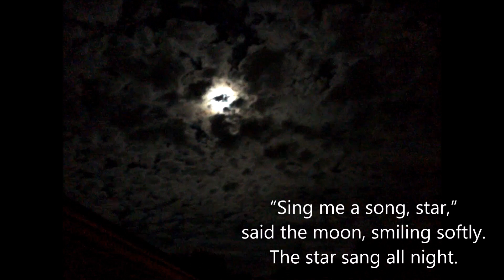Gems 2 52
The first Gem was published on Under 1000 Skies on September 1st.  I hope you’ve enjoyed our featured photos. Gems / Under 1000 Skies is now linked with Volunteer Biographers. We’ll be working with some folks who are currently between homes on a really exciting photography project, “Show Me What You Love and I Will Know Your Heart.”  ♡

We distribute disposable cameras to these artists and the only assignment is, “Show me what you find beautiful.” When you know what someone finds beautiful, you get a glimpse into that person’s heart.
packs

Artist packs include pens, waterproof notebook, disposable camera and waterproof carry case.  Summer packs also include sunscreen, visor and sunglasses.  Winter packs include scarves, lip balm and gloves.  We’re hoping to include blankets for both in future packs.

GALLERY SHOW

Every six months or so we’ll have a Gallery Show to show all the work contributed. You can download the photos to print and if you like donate. All donations (100 percent) go to the purchase of disposable cameras, postage for the return of the cameras and for developing the film.

There are all sorts of ways you can help our work.

Share our gems on your blog, through social media, any way you like.  The more people who know about Gems, the more heart-connections we make.
Contribute Photos / Artwork

I would love to feature your artwork or photos.  Your creations will be displayed with your copyright info on this site as well as through our email list and the social media listed above.

“Contribute” means that  you always retain full rights to your creative work, but you allow Under1000skies/Gems to use your work in Gallery shows to generate interest and donations.  We’ll add title, copyright info, and your website if you have one.

The world needs more light-filled Gems. So please think about all your art work and paintings and photos and let’s sprinkle these beautiful light-filled gems into the world together. =)

We will have a volunteer forum and FAQ section soon.  Special thanks to our current Gems Volunteers:

    Ben Archer – Wilmington, DE; Philadelphia PA
    Nicole Huguenin – Denver CO; San Francisco, CA
    Niki Flow – Volunteer Coordinator, Northeast USA

We are trying to get our website going with a volunteer forum, contact form, and individual artist gallery pages.

We need dollar donations (or goods) for disposable cameras, scarves, gloves, notebooks, pens, postage, envelopes, baseball caps and sunglasses.  We also need connections to be able to find these at a discounted or wholesale price.  These are used for our “Artist Packs” given to people currently between homes.

Winter Artist Packs include one disposable camera, lip balm, gloves, warm scarf, one small notebook (photo log), package of pens, and one self-addressed stamped envelope to return the camera for developing.

Approximate cost:  $20

Summer Artist Packs include one disposable camera, one baseball cap, one pair of sunglasses, one small one small notebook (photo log), a package of pens, and one self-addressed stamped envelope to return the camera for developing.

Approximate cost:   $20

Each Volunteer Pack includes three winter or three summer packs.

Approximate cost:  $60.

If you have any questions or need more information about contributions, donations or becoming a volunteer, please write to us!

More about Gems

You can find the “Gems” all over the net, featured

About "Steel Bars of Smoke, Vol. 1" by Niki Flow

Thanks so much for stopping by!  It is no accident you are here. We are all connected.

♥. Niki Flow